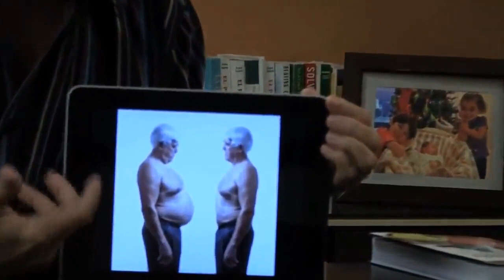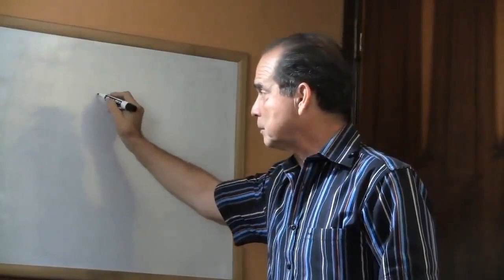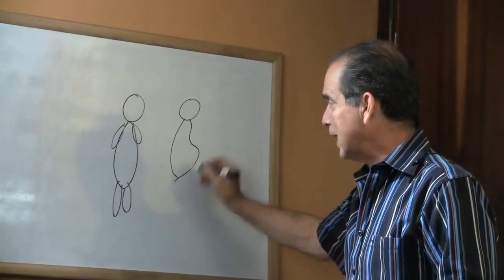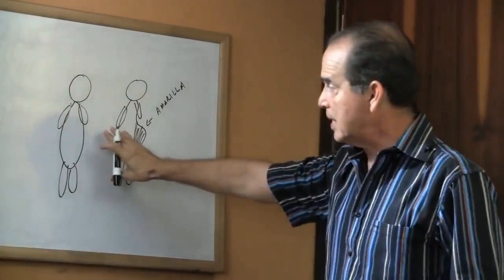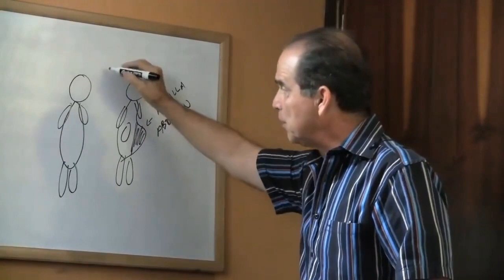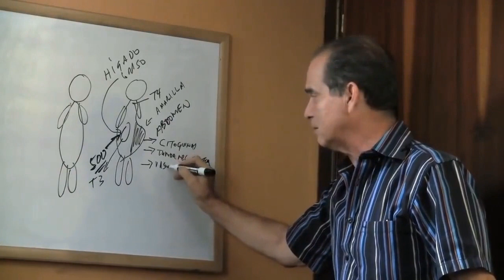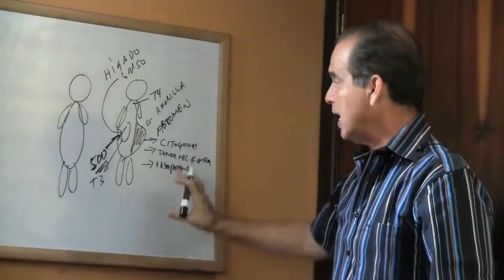#926 Porque é que a gordura da barriga é mortal?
Neste esclarecedor vídeo do MetabolismoTV, Frank Suárez, o especialista em saúde renomado, desvenda os mistérios por trás da pergunta: "Porque é que a gordura da barriga é mortal?". Aprofunde-se nos motivos pelos quais o acúmulo de gordura na região abdominal pode representar riscos significativos para a saúde. Frank fornece explicações claras e dicas práticas para entender e abordar essa questão. Não perca esta oportunidade de obter conhecimentos valiosos sobre a relação entre a gordura abdominal e a saúde global. Assine o MetabolismoTV para receber regularmente informações de saúde fundamentadas e conselhos do especialista Frank Suárez!